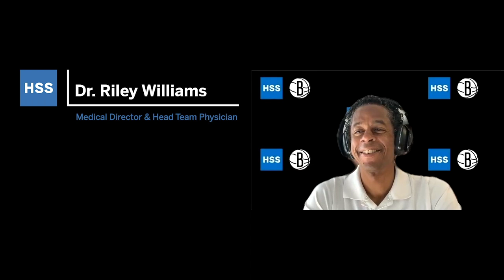An HSS Sports Medicine and Brooklyn Nets Discussion: Dr. Riley Williams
HSS sports medicine surgeon, Dr. Riley Williams, discusses his longstanding relationship with the @brooklynnets as Medical Director & Head Team Physician, the physical and mental aspects of returning to play after an injury, and more with Nets point guard and former HSS patient, Spencer Dinwiddie.